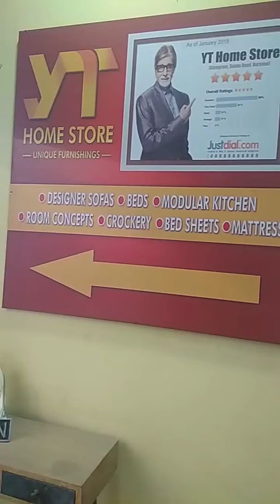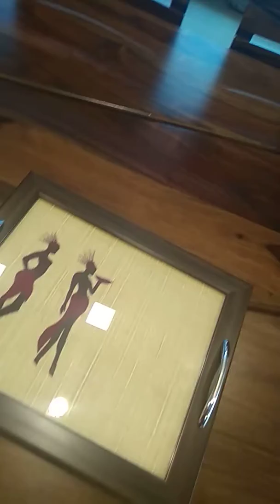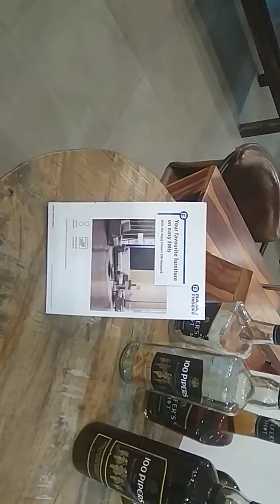YT home store Gurgaon, Subhash chowk Sohna road Gurgaon market,interior designs,home decor,wall unit